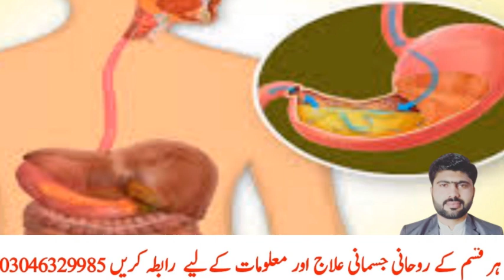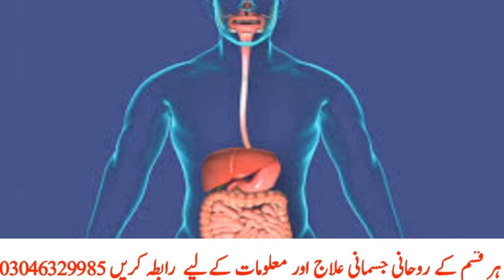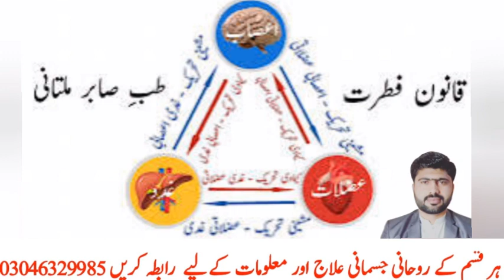stomach pain relief | stomach gas problems sultion | maidy ki garmi ka ilaj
Gastrointestinal Diseases and Treatments Indigestion Heartburn Acidity and Stomach Pain Facts and Tips on Digestive Medicines

معدے کی بیماریاں اور علاج بدہضمی دل کی جلن تیزابیت اور پیٹ میں درد ہاضمہ کی ادویات کے حقائق اور ٹوٹکے